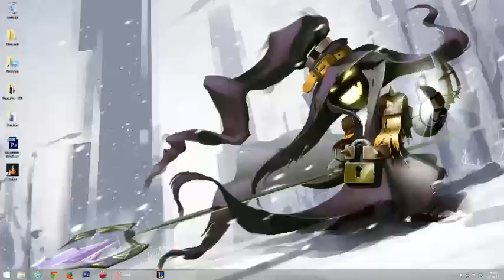League of Legends - SoloQ (Gold V : 49PL)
Tu dois lire la description espèce de fénéant !
Durant cette game je joue wukong en jungle, je fait deux/trois fail du au fait que nous étions en plein snowball mais je sais d'avance que des millions de gens vont me critiquer MAIS BON OSEF QUOI :D !
Peace !